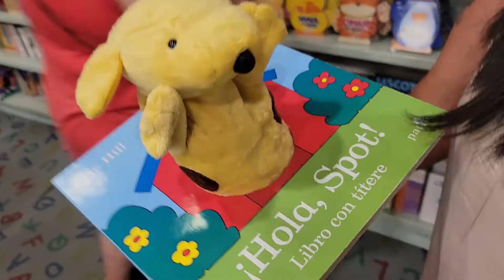¿Vale la pena Madero Tango?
Te presentamos una breve visita a la librería Ateneo y una noche en el Show Madero Tango.